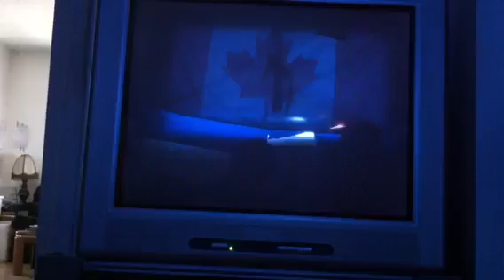Guitar Hero 3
Derekrandall5853